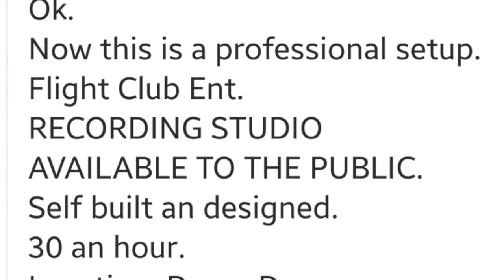RAIN DROPS DAYNGA BLAINE FEAT BABY CORLEONE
EARLY RELEASE OF THIS NEW BANGER RAIN DROPS...DAYNGA BLAINE FEAT BABY CORLEONE... JUST TO GIVE YOU A TASTE OF WHAT TO EXPECT ON THERE UP COMING MIXTAPES STREET DREAMS 2(DAYNGA BLAINE) & HONORABLE MENTION(BABY CORLEONE)... SHARE AND SUBSCRIBE AND LEAVE COMMENTS!!!